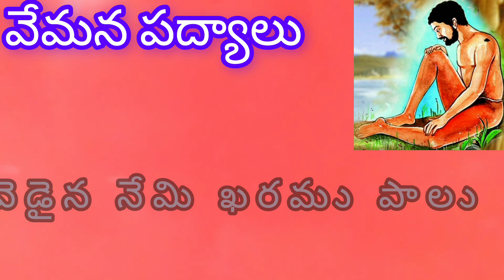వేమన నీతి పద్యాలు //share